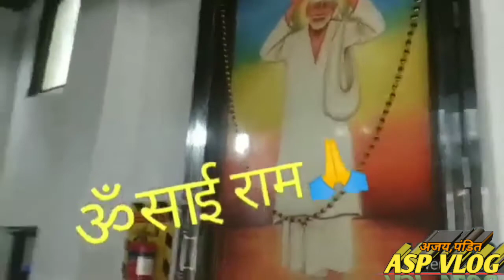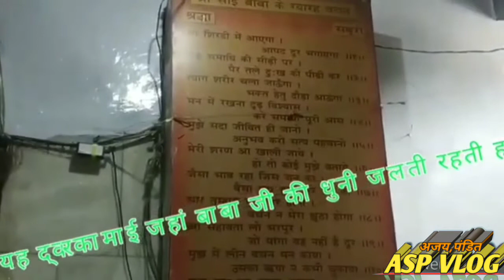दिल्ली का सब से पुराना साई मंदिर लोधी रॉड,delhi ka sab se purana sai mandir lodhi rod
हेलो दोस्तो सभी को राम राम जी
में अजय पंडित आप सभी का वेलकम हैं मेरे चेनल में
मेरी  इंस्टाग्राम आईडी है सभी लोग फॉलो कर ले
मेरा चैंनल का नाम ह,ASP​​​​​​ VLOG
HAM​​​​ AAP OR WO
suren​​​​ ranga